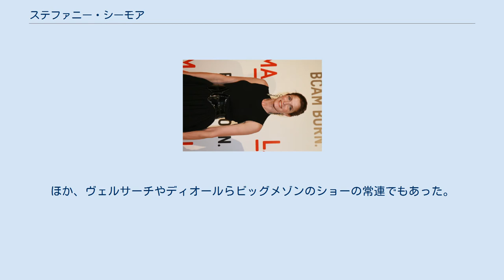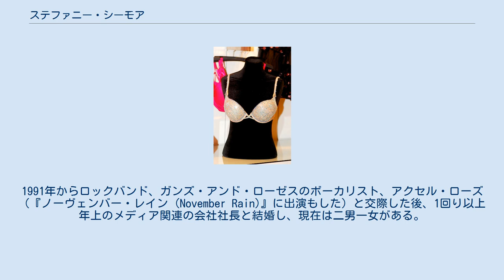ステファニー・シーモア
ステファニー・シーモア（Stephanie Michelle Seymour, 1968年7月23日 - ）は、アメリカ合衆国カリフォルニア州・サンディエゴ生まれのスーパーモデル。
 ハーブ・リッツ、リチャード・アヴェドン、ジル・ベンシモンら、一流ファッションカメラマンの被写体となったことでも知られている。
1990年代のスーパーモデルブームを牽引した一人。
 14歳でモデルを始め、15歳でニューヨークへ移り、エリートモデルルックで優勝。
ヴィクトリアズ・シークレットのモデルとして、フレデリーク・ファン・デル・ワルとともに有名になった。
ほか、ヴェルサーチやディオールらビッグメゾンのショーの常連でもあった。
 私生活も華やかで、エリート・モデル・マネジメント社長ジョン・カサブランカスと17歳で同棲。
21歳の時に無名のギタリストと結婚し、一男を生んだ。
1991年からロックバンド、ガンズ・アンド・ローゼスのボーカリスト、アクセル・ローズ（『ノーヴェンバー・レイン (November Rain)』に出演もした）と交際した後、1回り以上年上のメディア関連の会社社長と結婚し、現在は二男一女がある。